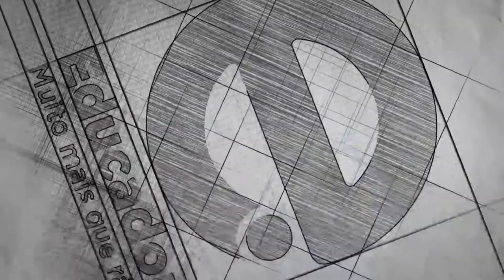A Voz do Povo parte 2 (12/12/18)